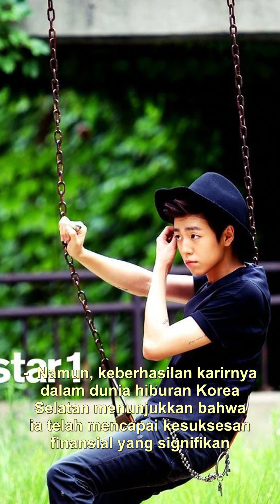Lee Hyun Woo: Kepribadian dan Citra Publik **Terungkap!**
**Lee Hyun Woo: Kepribadian dan Citra Publik**

Lee Hyun Woo adalah seorang aktor dan penyanyi asal Korea Selatan yang dikenal karena bakat aktingnya yang luar biasa. Ia telah membintangi berbagai drama dan film yang sukses, yang telah membantu membangun citra publiknya. **Net worth** Lee Hyun Woo diperkirakan sekitar 1-5 juta dolar AS, meskipun angka pastinya mungkin sulit untuk diketahui secara pasti karena informasi keuangan pribadi seringkali tidak diungkapkan secara terbuka. Namun, keberhasilan karirnya dalam dunia hiburan Korea Selatan menunjukkan bahwa ia telah mencapai kesuksesan finansial yang signifikan.

Menurut sumber citra publik Lee Hyun Woo juga dipengaruhi oleh keterlibatannya dalam berbagai kegiatan amal dan dukungannya terhadap berbagai kampanye sosial. Hal ini telah membantu memperkuat citra positifnya di mata publik. Selain itu, kepribadiannya yang rendah hati dan ramah juga telah membuatnya dicintai oleh para penggemar.

Dalam dunia hiburan yang kompetitif, Lee Hyun Woo telah berhasil membangun citra publik yang kuat dan karir yang sukses, yang semuanya berkontribusi pada keberhasilannya secara finansial. Meskipun informasi tentang **net worth**-nya mungkin tidak selalu tersedia secara terbuka, prestasinya dalam industri hiburan menunjukkan bahwa ia telah mencapai kesuksesan yang signifikan.

Semoga informasi ini memberikan gambaran yang jelas tentang kepribadian dan citra publik Lee Hyun Woo serta perkiraan **net worth**-nya.

**Net worth** Lee Hyun Woo diperkirakan sekitar 1-5 juta dolar AS, meskipun angka pastinya mungkin sulit untuk diketahui secara pasti karena informasi keuangan pribadi seringkali tidak diungkapkan secara terbuka .

Menurut sumber citra publik Lee Hyun Woo juga dipengaruhi oleh keterlibatannya dalam berbagai kegiatan amal dan dukungannya terhadap berbagai kampanye sosial. Hal ini telah membantu memperkuat citra positifnya di mata publik .

Terima kasih! Semoga hashtag ini dapat membantu dalam memperluas jangkauan konten terkait Lee Hyun Woo.